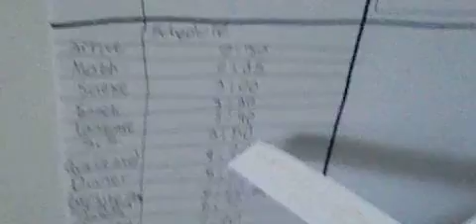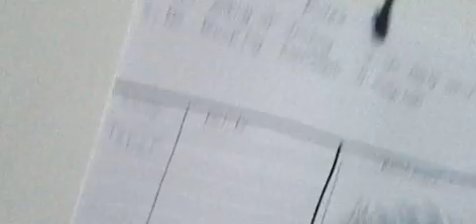First Day of School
Luigi and his bros are headed back to school. They're about to get taught...